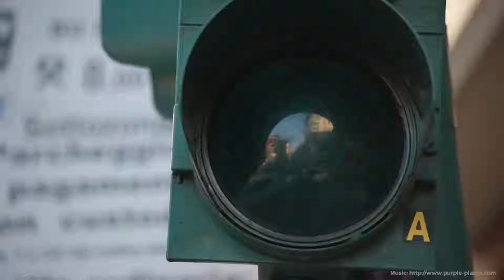Go Places with Go-To Transport!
We're going places at Go-To Transport and you can come with us!

Go-To Transport is headquartered in Bay City, MI with terminals in Saginaw, MI and Romulus, MI. We are a premier asset-based full truckload carrier serving the 48 contiguous United States and Canada. We are an established company with over 80 years of trucking expertise. Our fleet consists of 200 power units and 600 dry van trailers.